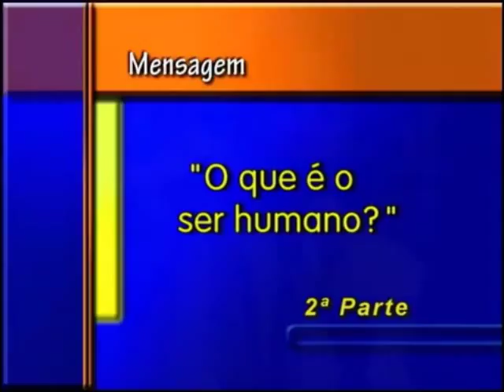Silas Malafaia - O Que E O Ser Humano (Parte 02/02)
Pregação do Pastor Silas Malafaia na Cruzada Evangelista em Macapá.
Que Deus possa te abençoar, em nome de Jesus!